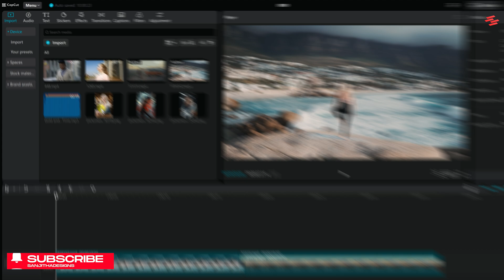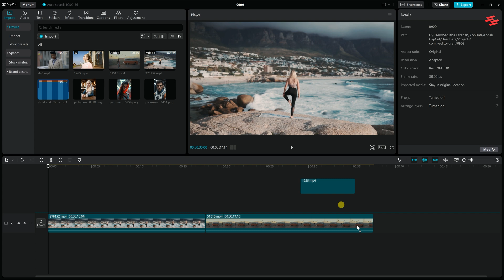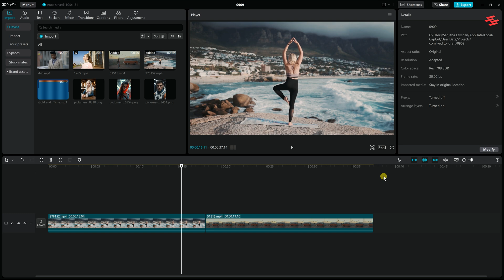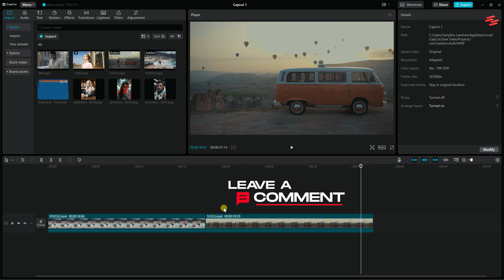CapCut PC Tutorial EP 1 | Import, Timeline, Aspect Ratio & More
In this video, I’m kicking off the CapCut PC Tutorial Series with Episode 1, where I’ll guide you through the basics of CapCut for PC. 🎬 If you're new to CapCut or transitioning from the mobile app, this tutorial will help you get started on your editing journey using CapCut on your desktop.

📌 What you’ll learn in this tutorial:
▸ How to import media into CapCut on PC.
▸ Understanding and navigating the CapCut timeline.
▸ Adjusting the aspect ratio for your videos to suit various platforms like YouTube, Instagram, and TikTok.
▸ Key beginner tips to streamline your editing process in CapCut on PC.

🚀 Why You Should Watch: CapCut is an easy-to-use and powerful video editor, and this tutorial will give you a solid foundation to create professional-quality videos for free. Perfect for both beginners and experienced editors looking to expand their skills on the desktop version of CapCut.

🔧 What You'll Need:
▸ CapCut installed on your PC.
▸ Footage or images to work with.

*Chapters
00:00 - Introduction
00:19 - Import
00:41 - Timeline
01:03 - Aspect Ratio
01:29 - Project Settings

Find me:-